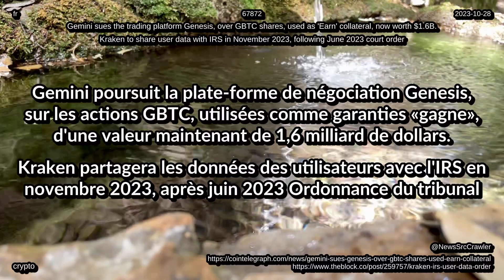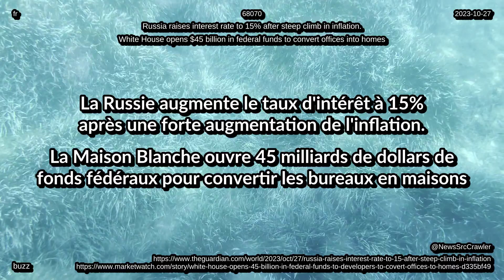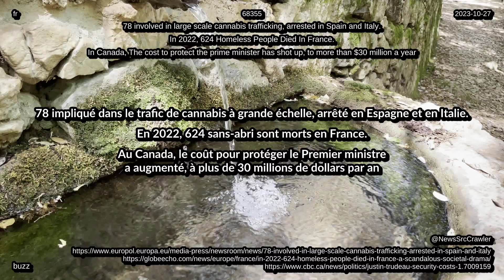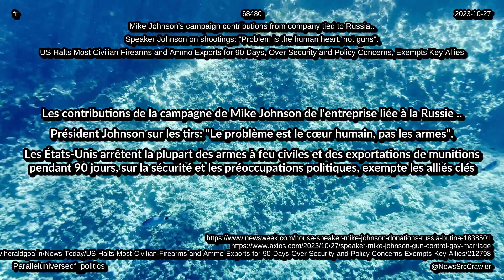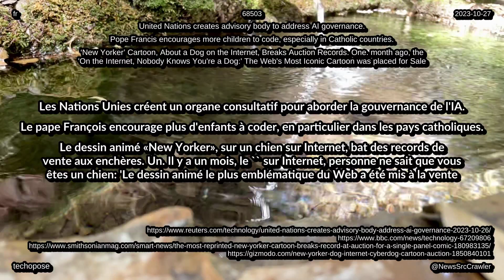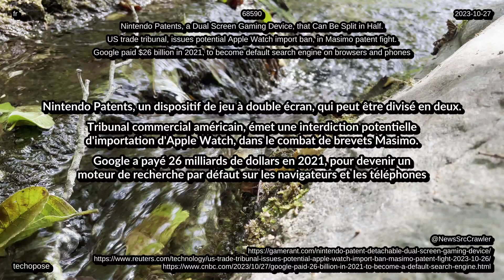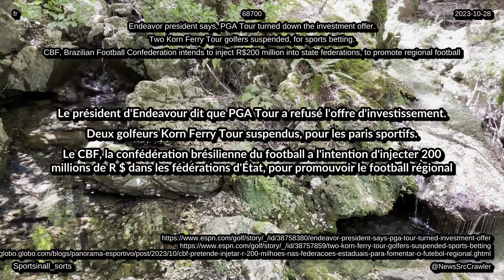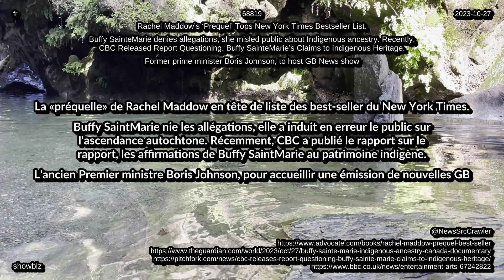actualités du 28 octobre 2023 dans le monde entier, technologie, vie, divertissement